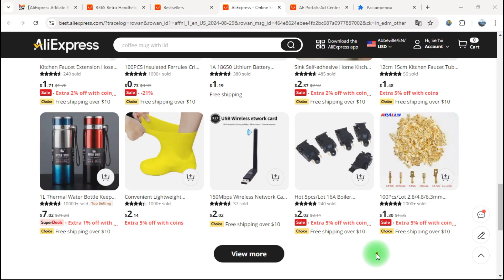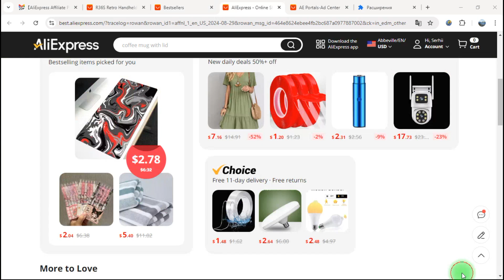AliExpress Sale 👩‍👩‍👧‍👦Promotions on AliExpress😍AliExpress Sale Promotions on AliExpress 👀new video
AliExpress Sale Promotions on AliExpress, products from China AliExpress choose on sale promotions?discounts on AliExpress sell on facebook marketplace with aliexpress
promotions on aliexpress
to find out more about AliExpress Sale Promotions on AliExpress
▶promotions on aliexpress
▶aliexpress sale

❓The video is about AliExpress Sale Promotions on AliExpress information but also try to cover the following subject:
-aliexpress  sale

😍Youtube is the best place to visit when looking for videos about AliExpress Sale Promotions on AliExpress.
AliExpress Sale Promotions on AliExpress is undoubtedly something that interests you and a lot of people so I made this video .
Now that you have watched our YT video about AliExpress Sale Promotions on AliExpress has it assisted?
👀Kliknij, aby wyświetlić TOP produkty ze zniżkami i kodami promocyjnymi Aliexpress